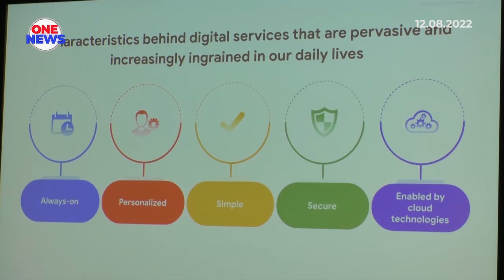Google Cloud, rancang tubuh rantau awan pertama di Malaysia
Google Cloud mengumumkan rancangannya bagi menubuhkan rantau awan atau 'Cloud region' pertamanya di Malaysia sebagai memenuhi permintaan perkhidmatan awan yang semakin meningkat.

Menurut Menteri Kewangan, Tengku Datuk Seri Zafrul Tengku Abdul Aziz, cadangan penubuhan itu bukan sahaja melengkapkan inisiatif digital negara malah turut memperkasakan perniagaan dan individu.

Beliau berucap pada majlis Google Cloud Mengumumkan Rancangan untuk Rantau Awan Pertama di Malaysia di ibu negara secara maya.